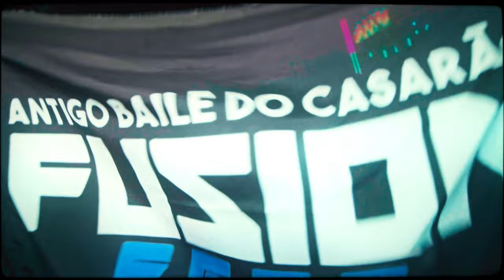MATO DA FUSION FEST - HOMENAGEM AO CASARÃO (Clipe Oficial) Nego Kevin, MC PBÓ e DJ Kauan NK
Ouça nossa Playlist no Spotify.

Artista(s): Nego Kevin, MC PBÓ e DJ Kauan NK
Produtor Musical: DJ Kauan NK
Ano: 2024